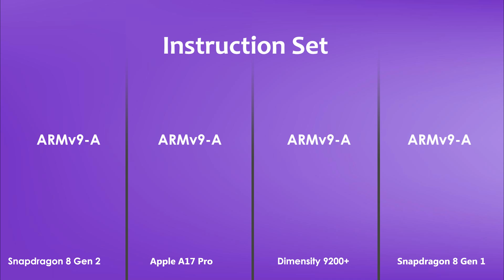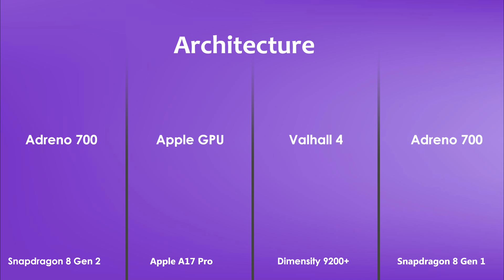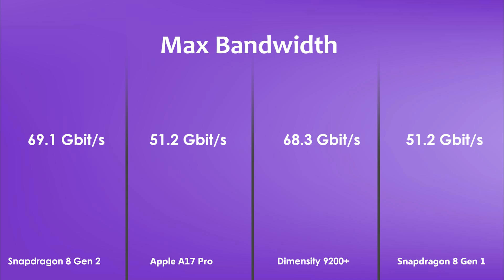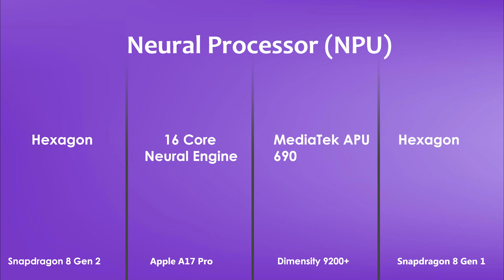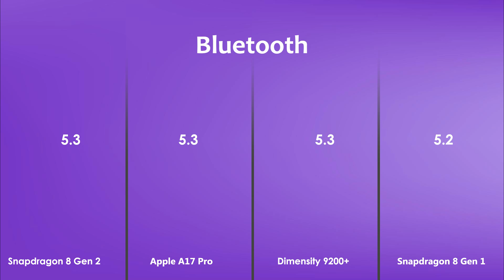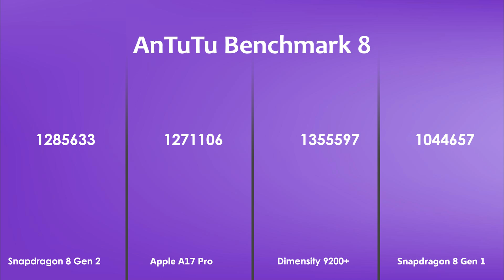Snapdragon 8 Gen 2 Vs Apple A17 Pro Vs Dimensity 9200+ Vs Snapdragon 8 Gen 1 | Antutu Benchmark